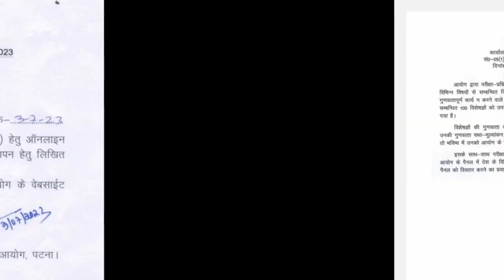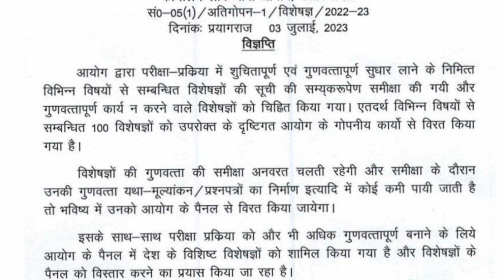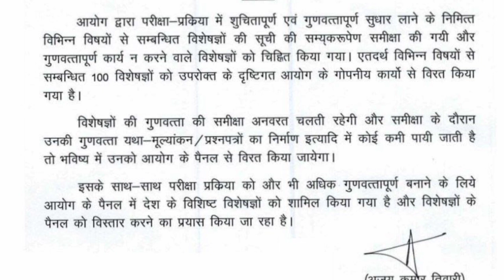UPTET 2023 Notification | BPSC Exam Update | UP Police Vacancy 2023 | AG TA New Vacancy 2023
your queries latest news today-

police constable vacancy latest news today
new government job news
sarkari naukari
daily job news
sarkari naukari
up news update
sarkari naukari today
uptet 2023
uptet exam update
uptet notification kab aayega